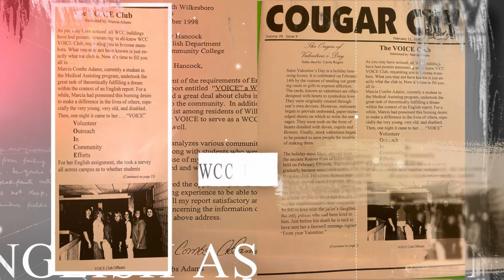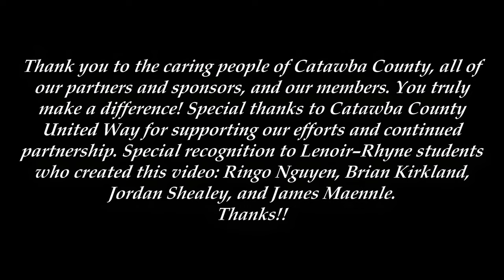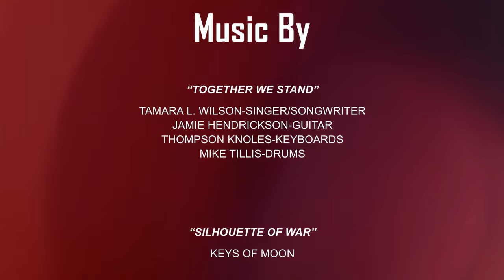HISTORY OF VOICE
VOICE Innovators students from Lenoir-Rhyne University have produced a 8K compelling documentary that sheds light on how VOICE, through its diverse programs and services, supports the homeless and veterans in their journey to reintegrate into society. This inspiring documentary showcases the dedicated efforts of VOICE Innovators students from Lenoir-Rhyne University in making a positive impact on the lives of the homeless and veterans. Thank you for taking the time to watch our video, which highlights the meaningful work of the VOICE organization in assisting the homeless and veterans. 🙏💖

Special thanks to:
Tamara L. Wilson-Singer/Songwriter
Jamie Hendrickson-Guitar
Thompson Knoles-Keyboards
Mike Tillis-Drums